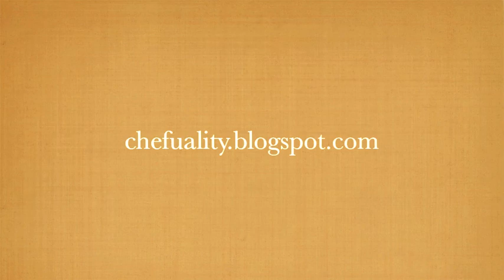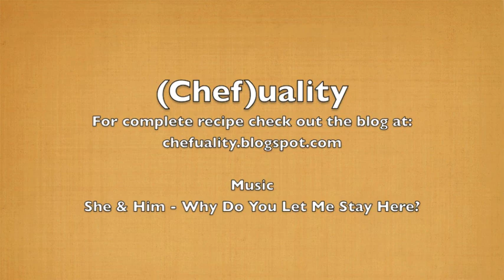Berry Cobbler Recipe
For complete recipe, check out the blog at: chefuality.blogspot.com